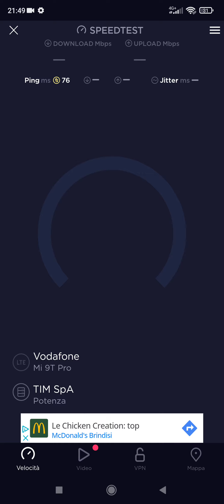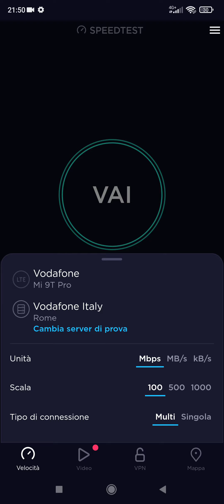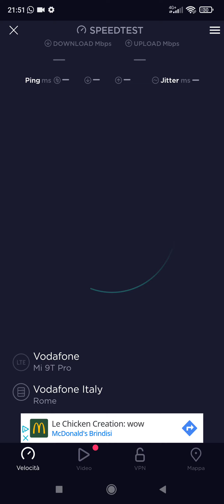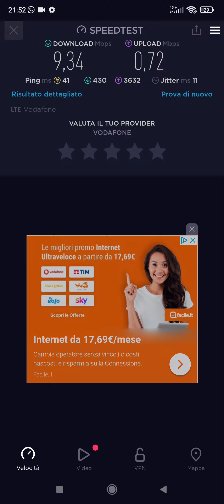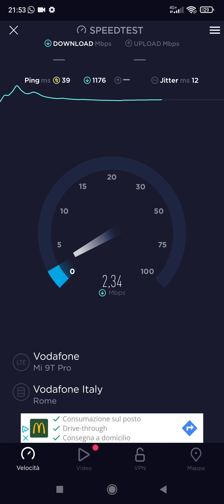SPEED TEST VODAFONE